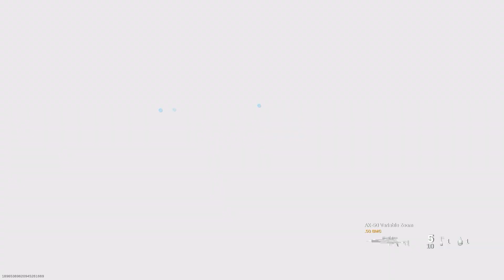Call of Duty Modern Warfare: Team Deathmatch Gameplay! (No Commentary)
My channel uploads videos that primarily focus on Online muliplayer, Battle Royales & Campaigns.

Join my growing community for the best no commentary videos daily!